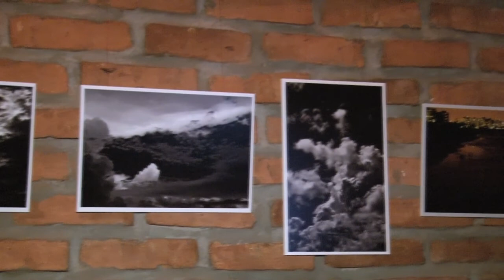Christian Fabian Robotti @ Miami RAW : Provocations